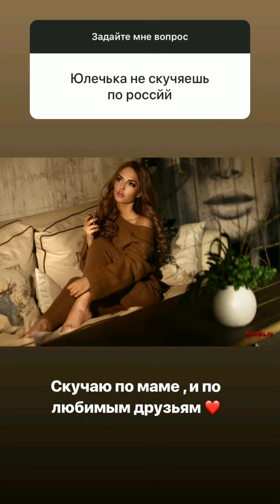Юлия Ефременкова и Мондезир в сторис 07.06.2019. Вопрос-ответ